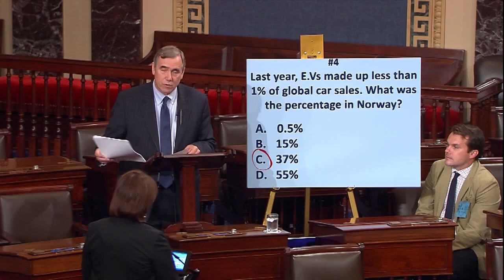Climate Disruption Quiz Episode 3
Oregon’s Senator Jeff Merkley hosted his climate disruption quiz on the Senate floor.